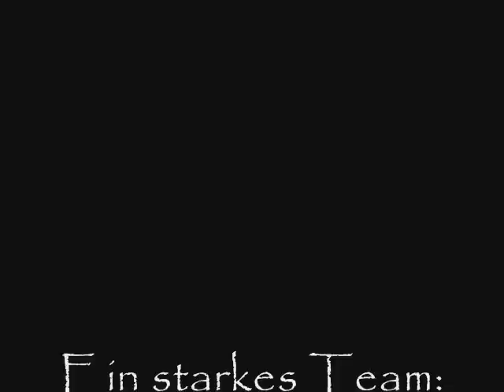Jahresfest der Diakonie der Ev. Brüdergemeinde Korntal 2006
Das Jahresfest der Diakonie der Ev. Brüdergemeinde Korntal 2006 stand ganz unter dem Zeichen "König" Fußballs im Jahr der Weltmeisterschaft in Deutschland